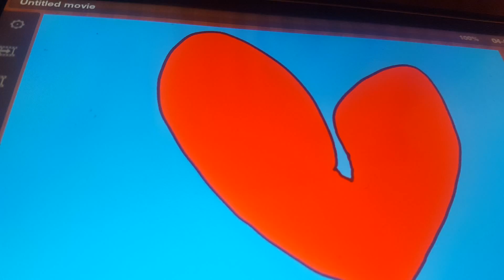April 17, 2016